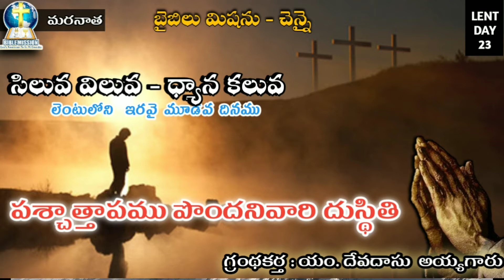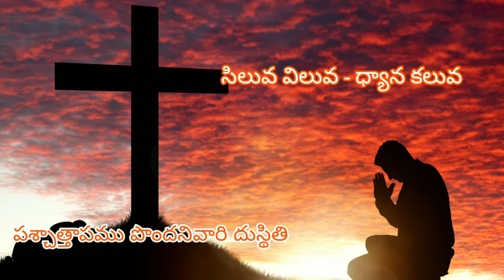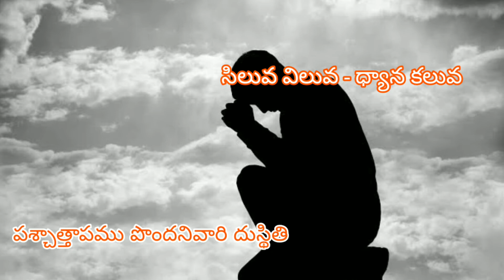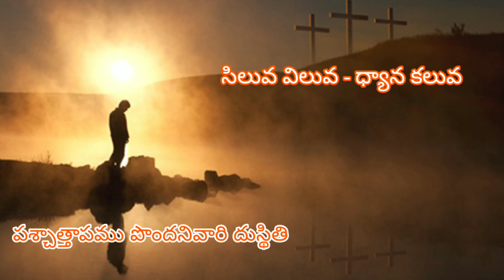Lent Day-23 లెంటులోని ఇరవై మూడవ దినము // పశ్చాత్తాపము పొందనివారి దుస్థితి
Voice over by : Mrs. Roselin Paul

లెంటులోని  ఇరవై మూడవ దినము
అంశము - పశ్చాత్తాపము పొందనివారి దుస్థితి

Bible Mission was revealed by God to Fr.M.Devadas in 1938. The main theme is "Do whatever Jesus says unto you." - John 2:5.

"Do not HATE/ABUSE any Religion, Country, Denomination or Person. Ask God the unknown things."

The ministry through Bible Mission in Chennai by Rev.Dr.B.Devapalana was started in the year 1992. Since then many are getting to know about God's love, becoming a part of the church and are being prepared as the Bride Church.

Follow us on different social media sites🖥